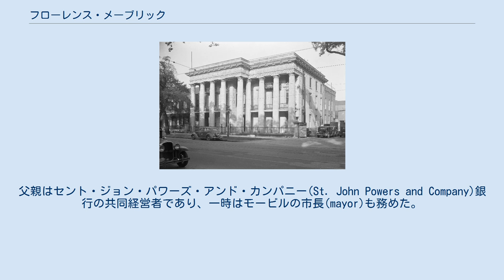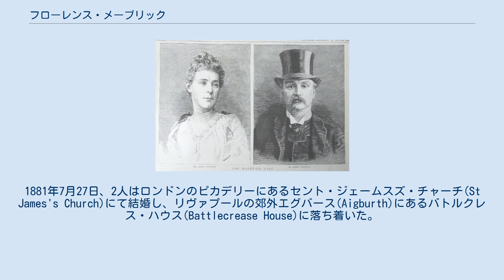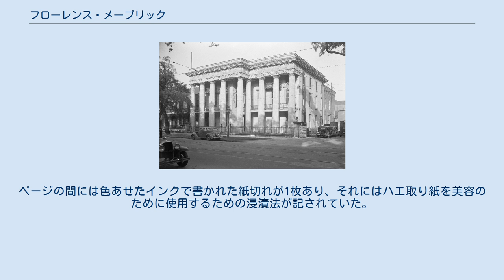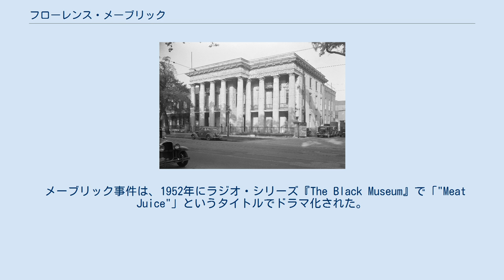フローレンス・メーブリック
メーブリック夫妻　1889年 フローレンス・エリザベス・メーブリック（Florence Elizabeth Maybrick、1862年9月3日 - 1941年10月23日）は、夫であるジェームズ・メーブリック(James Maybrick)を殺害したとして英国で有罪判決を受けたアメリカ合衆国の女性である。
 チャンドラー・マンション(The Chandler Mansion)　アラバマ、モービル(Mobile)　フローレンス・チャンドラーの生地 彼女は、フローレンス・エリザベス・チャンドラー(Florence Elizabeth Chandler)としてアラバマ州モービルに、ウィリアム・ジョージ・チャンドラーの娘として生まれた。
父親はセント・ジョン・パワーズ・アンド・カンパニー(St. John Powers and Company)銀行の共同経営者であり、一時はモービルの市長(mayor)も務めた。
父親が亡くなったのち、母親キャロライン・チャンドラー・デュ・バリー、旧姓ホールブルック(Caroline Chandler Du Barry, née Holbrook)は、1872年にアドルフ・ヴォン・ロック男爵(Baron Adolph von Roques)と3回目の結婚をする。
ロック男爵はドイツ帝国陸軍の第八甲騎兵連隊の騎兵隊士官であった。
 その後、母と共に英国へ旅行中の船上にて綿花の仲買人ジェームズ・メーブリックと出逢った。
他の乗客らによると、19歳の娘が23歳年上のメーブリックと2人きりでの時間を過ごすことに対して興味を抱いたか、もしくは衝撃を受けたかのいずれかであったという。
1881年7月27日、2人はロンドンのピカデリーにあるセント・ジェームスズ・チャーチ(St James's Church)にて結婚し、リヴァプールの郊外エグバース(Aigburth)にあるバトルクレス・ハウス(Battlecrease House)に落ち着いた。
 フローレンスはリヴァプールの社交界に自身の存在を印象づけ、そしてメーブリック家の人々は最も重要な舞踏会と祭典に居て、まさに成功した幸せな夫婦そのものであった。
しかしその外面とは裏腹に、夫ジェームズは心気症患者であり、ヒ素など有毒な化学薬品を含む特許医薬品の常用者であった。
また多くの情婦を抱え、うち1人は5人の子を出産している。
一方でフローレンスも密通を始めた。
相手の1人は地元の実業家アルフレッド・ブライアリー(Alfred Brierley)で、ジェームズはそのことを教えられた。
またフローレンスは、ジェームズの兄弟の1人エドウィン(Edwin)と関係を持った疑いがかけられていた。
ジェームズがフローレンスとブライアリーとの関係の噂を聞いた後は激しい口論が続き、その間ジェームズはフローレンスを襲い、そして離婚を求める意図を告げた。
 1889年4月、フローレンスは地元の薬剤師の店でヒ素を含んでいるハエ取り紙を買い、そしてのちにそれをボウル1杯の水に浸した。
公判において彼女は、この方法は化粧用のヒ素を抽出する為と主張している。
ジェームズは、2倍のストリキニーネを自己処方したのちに1889年4月27日に病を患った。
医師らは急性消化不良の治療を施したが、しかしジェームズの容態は悪化していった。
 5月8日にフローレンスは、ブライアリー宛てに彼の名声を脅かす内容の手紙を書いたが、これは乳母のアリス・ヤップに横取りされた。
ヤップはそれをジェームズの兄弟エドウィンに渡したが、彼はバトルクレス・ハウスに留まっていた。
エドウィンは多くの証言によればフローレンスの情夫の1人であり、手紙の内容を兄弟マイケル・メーブリックと共有したが、彼は事実上一家の長であった。
マイケルの命令で、フローレンスは一家の女性主人としての地位を剥奪され、自宅軟禁された。
5月9日に看護婦は「ミセス・メーブリックがひそかに肉汁の瓶をいじくりまわしていた」と報告したが、のちにこれは0.5グレーン（約32.4ミリグラム）のヒ素を含んでいることが判った。
フローレンスの手紙は、彼女の夫が彼女にそれを気付けの1杯(pick-me-up)として投与するように頼んでいたことを後に証明した。
一方でジェームズ自身はその内容物を一切服用しなかった。
 ジェームズ・メーブリックは、1889年5月11日に自宅で死...